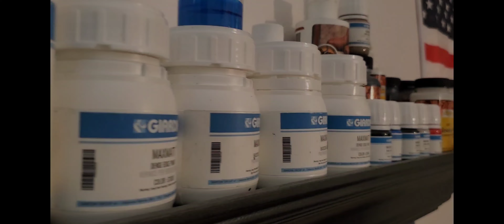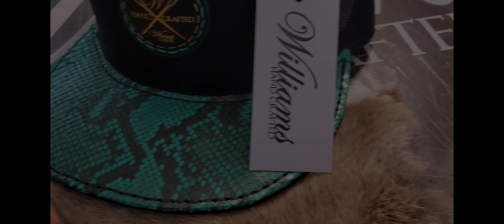Handmade luxury exotic wallets Made in U.S.A - One-of-One handcrafted designer leather goods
Im a self taught leather crafter that like to design one of one leather goods. Proudly in U.S.A.